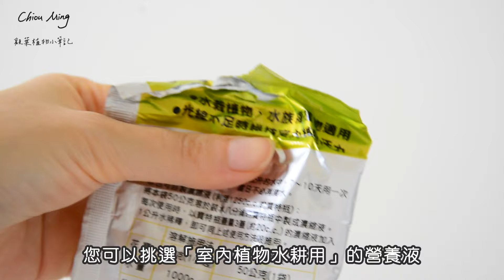手把手帶您水耕栽培合果芋，養護輕鬆又簡單🌿Step-by-step instruction for growing arrowhead plants in hydroponics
近年來水耕植物十分受歡迎，
在室內植物中，合果芋也很適合拿來水耕栽培，
不沾灰塵，容易養護，
這回~來聊聊合果芋水耕栽培的兩種方法步驟，以及如何養護🌿

00:00 合果芋介紹
01:49 土培轉水培
04:31 水培扦插
06:21 合果芋水耕養護

✔ You can choose from a variety of subtitles.
🗣 The narration of this video uses AI voice.